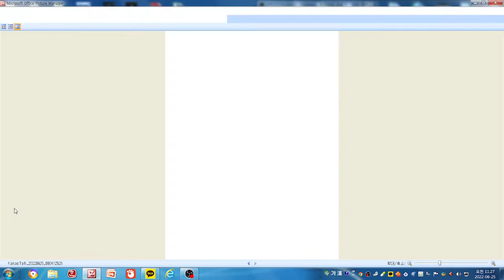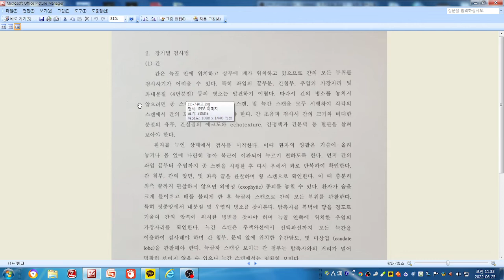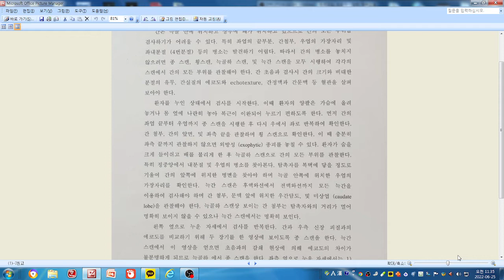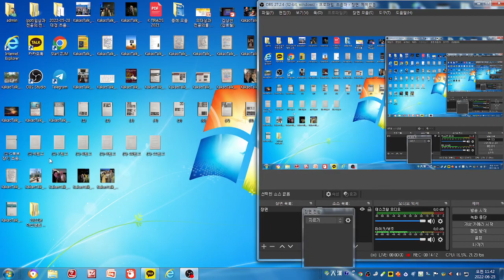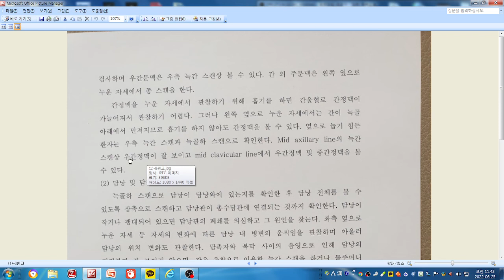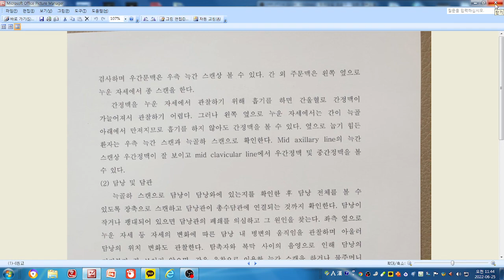2022년 아산병원 복부초음파 연수강좌 해설(1)-4 복부장기의 초음파 해부학 및 표준 검사법